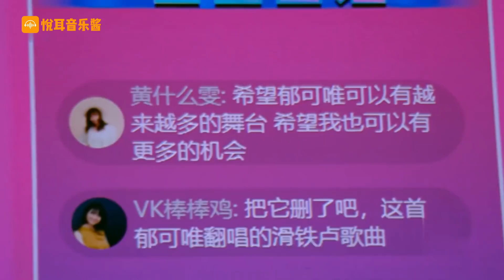播放量高达17亿的《我想要》，被杨宗纬一秒抢走，网友：抢得好！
很多的网友对网络口水歌
可谓是嗤之以鼻
然而，当专业歌手给这些网络神曲注入灵魂
听完的感受就是赶尽杀绝，
不留一点活路呀

《删了吧》郁可唯
《我想要》杨宗纬
《星空剪影》张碧晨